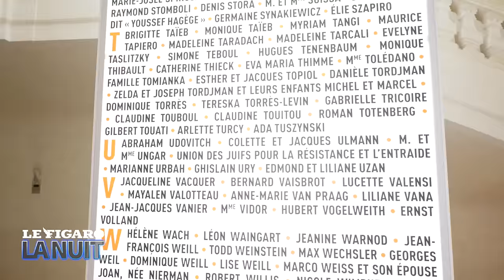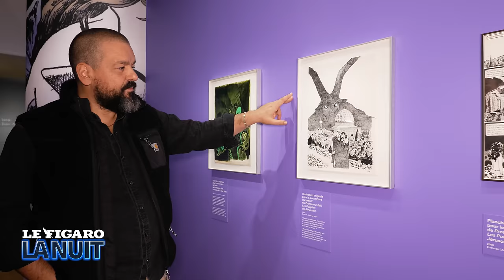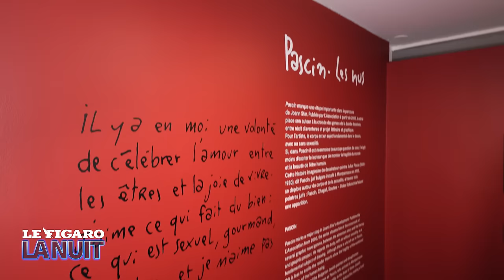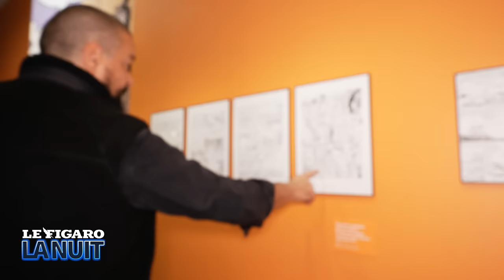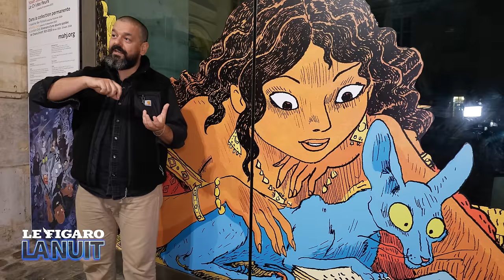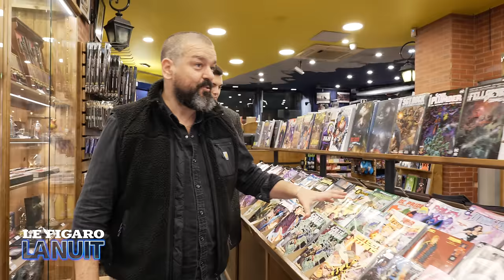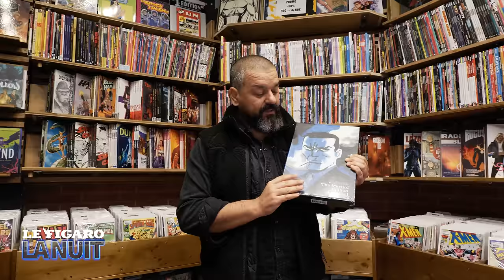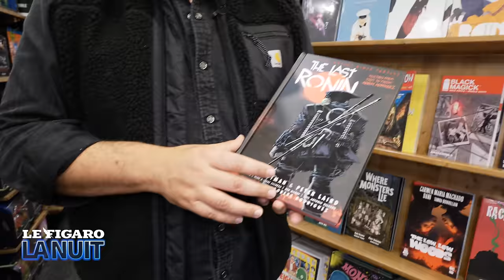«Dans une manif palestinienne je me ferais casser la gueule»: Joann Sfar dans Le Figaro La Nuit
Il est engagé et il le montre ! Joann Sfar est l'invité de Thibaut Gauthier dans ce nouvel épisode du Figaro La Nuit.✨

Comment le dessinateur du Chat du Rabbin vit-il en tant que juif ces semaines qui suivent l'attaque terroriste du Hamas en Israël ? Quel est son point de vue sur le conflit ? Son avis sur Le Pen, Macron et Mélenchon ? Existe-t-il un antisémitisme latent en France ?

Autant de questions auxquelles l'auteur de BD répond sans langue de bois ! Depuis le Musée d'art et d'histoire du Judaïsme qui accueille une rétrospective de son œuvre, jusqu'au Sélect, la brasserie où il a rencontré sa femme, en passant par sa librairie de BD préférée, Joann Sfar philosophe et se lâche ! Il parle aussi de son travail, raconte la génèse de son carnet Young Man et du dernier tome de son cher Chat du Rabbin. 🐈Alors embarquez pour 2h sans coupure dans un Figaro La Nuit qui se dessine dans la nuit parisienne...

00:00 «Après le 7 octobre il y a un silence que les juifs n'ont pas compris»
05:43 Combien Joann Sfar a-t-il fait de dessins dans sa vie ?
11:15 La rétrospective Joann Sfar: un égo trip ?
16:32 Joann Sfar a-t-il envie de tuer Le Chat du Rabbin ?
22:29 Pourquoi Gotlib ou Goscinny ne parlaient pas de leur judéité ?
26:24 Les BD coquines de Joann Sfar...
29:00 «Si vous demandez à un barbu s'il se couche avec la barbe sur ou sous les draps, il ne peut plus dormir»
36:51 Pourquoi Joann Sfar n'est pas parti vivre en Israël ? Son incroyable anecdote
41:11 C'est quoi le style Joann Sfar ?
44:10 «C'est terrible, la vie juive en France se fait sous sécurité»
47:42 «Dès qu'on parle du Proche-Orient, on attire une extrême violence»
51:04 «Moi j'adore critiquer Israël»
57:21 La boutique de BD préférée de Joann Sfar !
1:03:29 Où sont les futurs Tintin, les futurs Astérix ?
1:08:29 La BD, un «truc» de gamin ?
1:14:22 «Les mangakas japonais ne décident pas tout de leur vie, ils ne sont pas libres»
1:24:58 «J'ai démissionné des Beaux-Arts»
1:31:58 Joann Sfar raconte sa rencontre avec sa femme au Sélect
1:36:02 «J'ai été dans la sécurité de la synagogue de Nice, contre les skinheads»
1:41:11 «Elmosnino m'a dit: "Gainsbourg, j'en ai rien à foutre"»
1:45:24 Faut-il censurer Hergé et «Tintin au Congo» ?
1:53:12 «Macron il est beau, il est jeune, il est plus intelligent que toi, il va te l'expliquer et te prendre de haut»
1:58:11 Le wokisme, ça n'existe pas ?
2:02:31 «Si je mets un pied dans une manif' palestinienne je vais me faire casser la gueule et c'est un peu de la faute de Mélenchon»

Attaque du Hamas en Israël: Joann Sfar surpris par le silence des «grands humanistes»

Joann Sfar : «J'ai envie que des lecteurs athées, juifs, chrétiens ou musulmans puissent discuter du Chat du Rabbin»